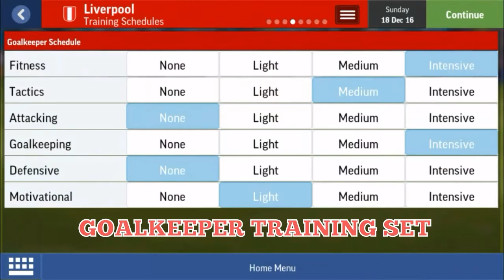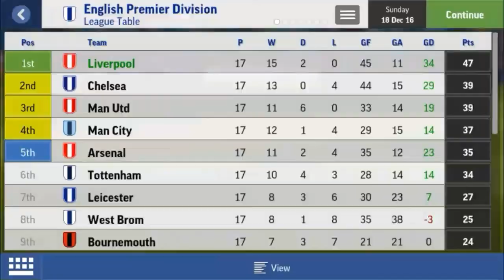[Tactics] GegenPressing Jurgen Klopp (FMM17) - Tips/Tricks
Visit Vibe.community
Credit/Info/Feedback/Fans